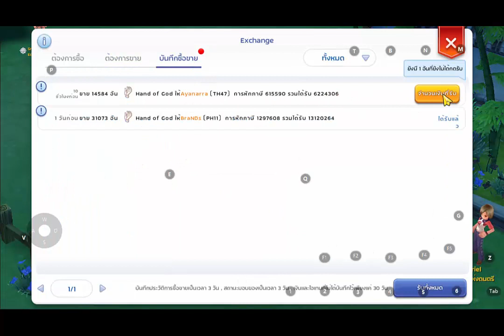Ragnarok M 2.0 -Gunslinger - มือปืนเดอะซีรี่Ep.2 วันละ10M 540stamina คุ้มมั้ย ?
เบื่อใหมเอาตัวหลักไปฟามแมพใหม่ คนหยั่งกะหนอน
วันนี้โก๋ต้อม ขอเสนอ มือปืนเดอะซีรี่ Ep.2 ฟามแค่540 ก้รวยได้คือกันเด้อออ
เล่นเกมส์ Ragnarok M เวอร์ชั่น 2.0 กับโก๋ได้ที่นี้เลยครับผม
☚ จิ้มที่นี่ได้เลยจ้า
หาซื้อคู่มือ Academy ro 2.0 สุดจ๊าบจากที่นี่